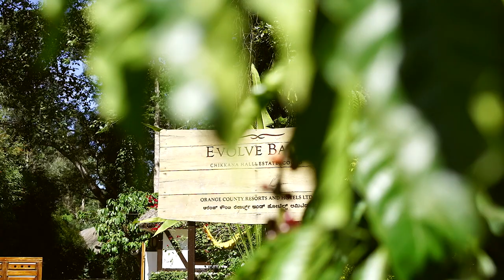Spirit of the land – Evolve Back Chikkana Halli Estate, Coorg